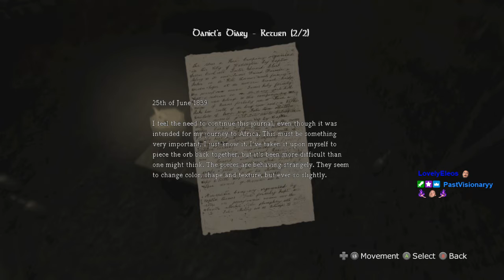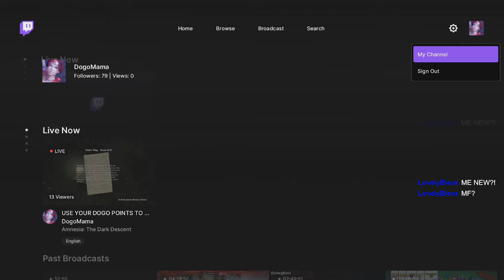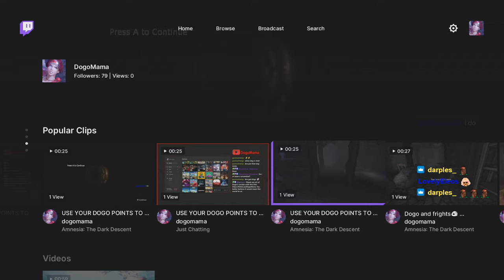USE YOUR DOGO POINTS TO SCARE ME | Amnesia The Dark Descent